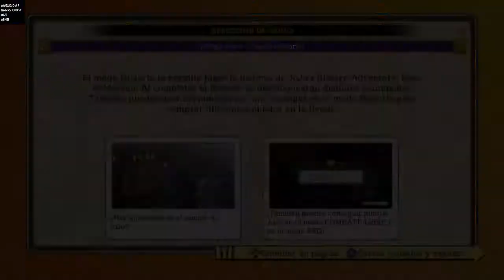JOJO‘S Eyes of Heaven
Mumoian karp